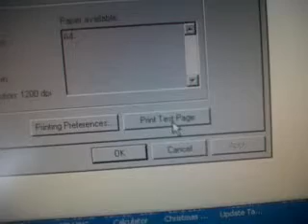World's slowest printer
My work printer running a standard windows test page.